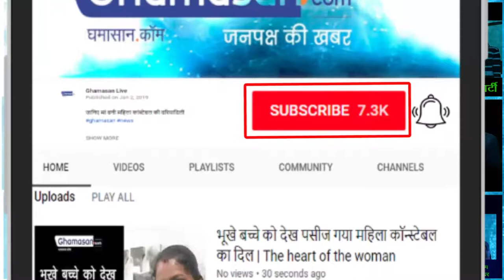जानिए भरी गर्मी की चपेट में क्यों हैं आस्ट्रेलिया | Australia is in the grip of a heat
पहली बार जारी हुआ ओजोन अलर्ट | Australia is Passing by A lots of heat Temperature...